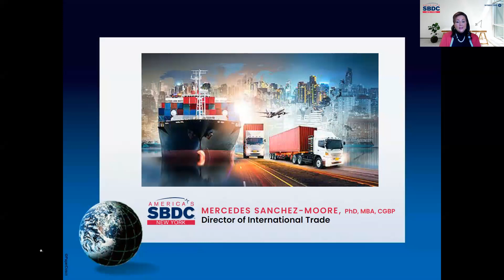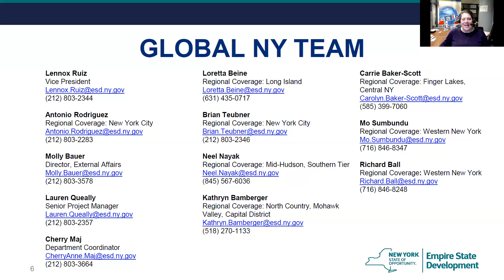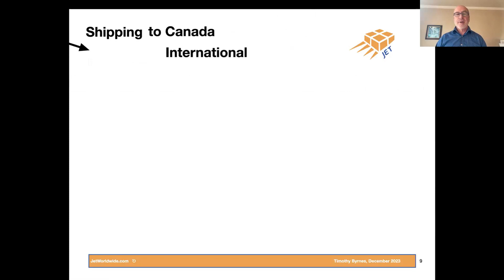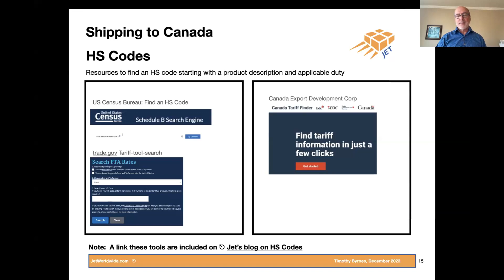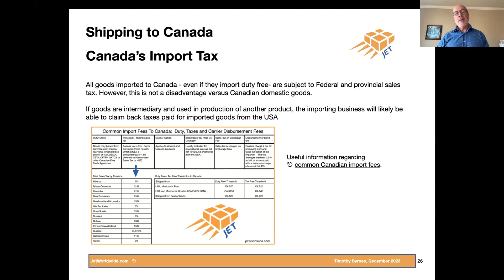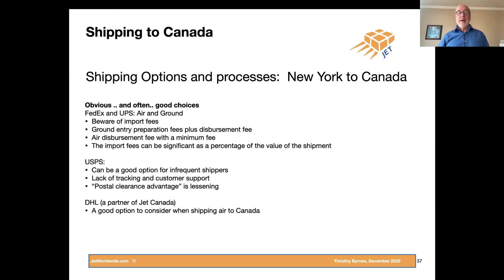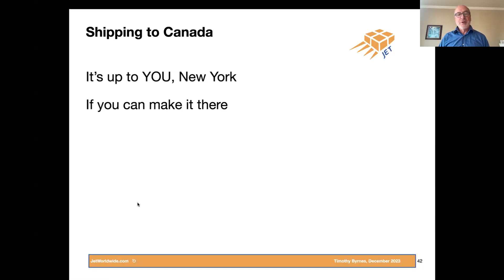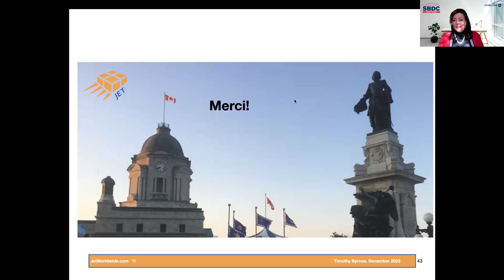Shipping to Canada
The NYSBDC's International Trade Department's series on Canada continues in this session focused on shipping. This webinar will help you learn the requirements from U.S. Customs to export to Canada from the State of New York and the requirements from Canadian customs to clear shipments. Our presenters, a U.S. Freight Forwarder and a Licensed Customs Broker operating in Canada, will also review procedures to prepare goods for international shipping, documentation requirements and the process of clearing goods at Canadian Customs.

Presenters:

Timothy Byrnes is a North American, Canadian, and global logistics expert and licensed US Customs Broker. His company, Jet Worldwide, is based in Montreal and offers support for various systems and services in the international movement of goods without tying your company into a specific carrier or process.

John Costanzo, founder and CEO of LDK Global Logistics, has spent more than three decades as the leader of three International Logistics companies. John has dealt with it all and applies that experience to help companies ensure their Transportation and Logistics structure is able to drive success.